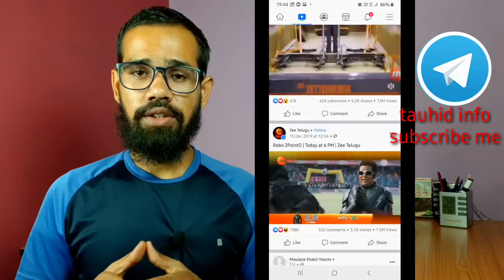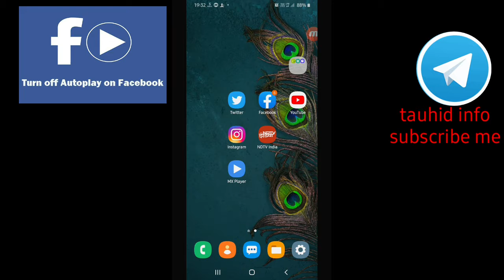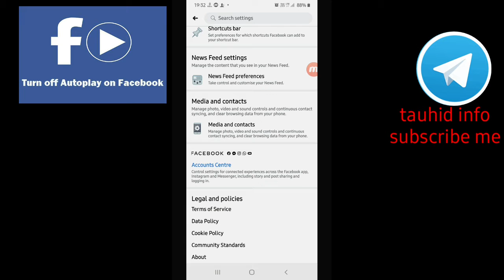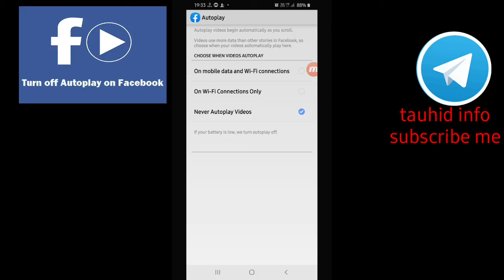Facebook video YouTube video Autoplay off karen | ios fb video autoplay kaise bandh kare |डेटा बचाये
Hii friends...
Tauhid info channel mein swagat hai😁😃😁

Facebook & ios video autoplay bandh ke bare me

honeygain app internet share karo or paisa kama oo
Link:- honeygain app

tauhid info
tech